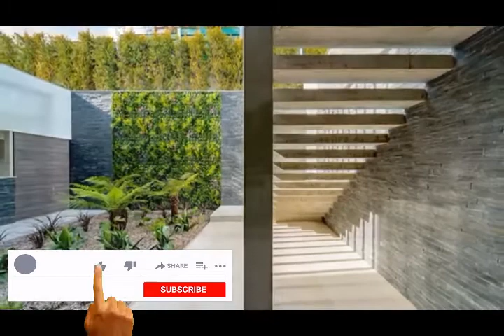Premium 4 bhk Flat Interior designing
furniture design

Convert the tedious spaces into the Modern and Luxurious Interior Structure with Kams Designer Zone. It is an Interior Designer Firm in Established in the year 2007 having professional practice in Architecture, Interior Designing and Landscape Designing and offering Turnkey Project Management Services.